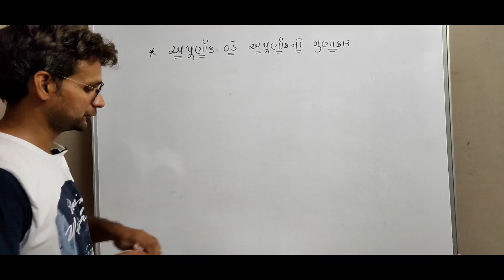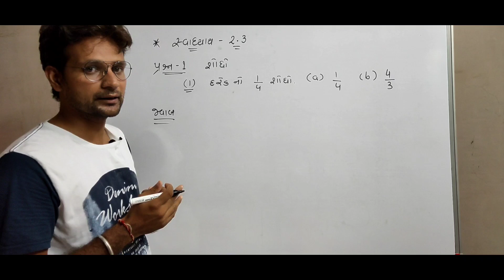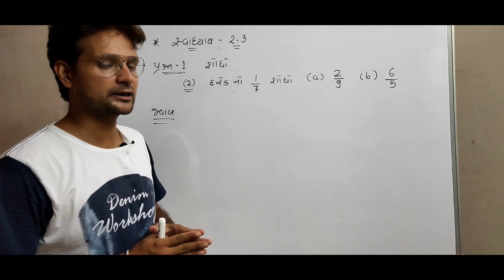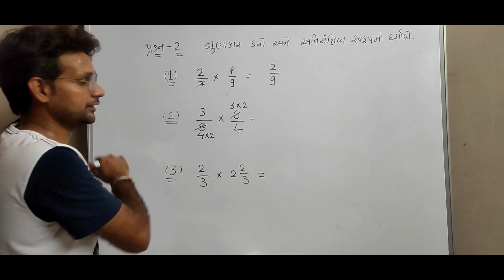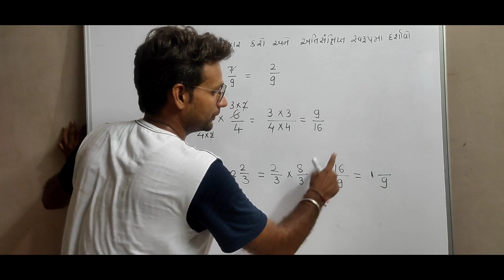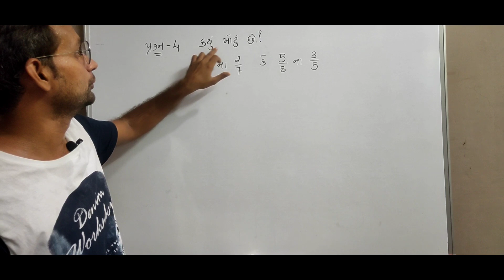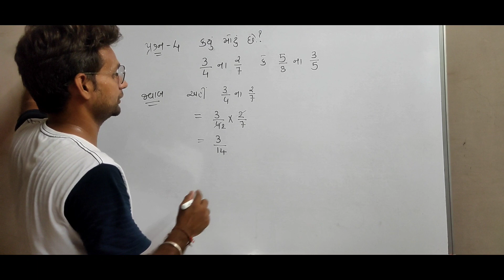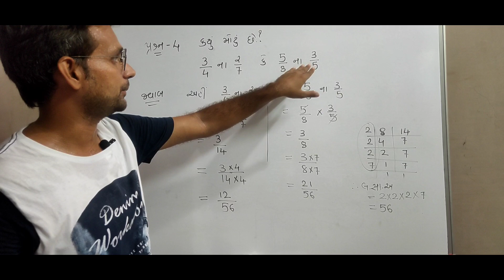STD 7 Maths CH 2 ( અપૂર્ણાંક અને દશાંશ સંખ્યાઓ ) Part - 5 Exercise 2.3 NCERT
STD 7

Maths

CH 2 ( અપૂર્ણાંક અને દશાંશ સંખ્યાઓ )

Part - 5

Exercise 2.3

અપૂર્ણાંક અને દશાંશ સંખ્યાઓ

ધોરણ - 7

પ્રકરણ-2

ભાગ- 5

અપૂર્ણાંક નો અપૂર્ણાંક સાથે ગુણાકાર

સ્વાધ્યાય 2.3 ના દાખલાઓ સાથે

NCERT

ધોરણ 7 ગણિત પેપર,
ધોરણ 7 ગણિત નુ પેપર,
ગણિત ધોરણ 7 અવયવ,
ધોરણ 7 ગણિત સત્ર 2,
ધોરણ 7 ગણિત પ્રકરણ બે,
ધોરણ 7 ગણિત ભાગ 2,
ધોરણ 7 ગણિત ભાગ 1,
ધોરણ 7 ગણિત ભાગ 4,
ધોરણ 7 ગણિત શીખીએ ભાગ 2,
ધોરણ 7 ગણિત પેપર ભાગ 2,
ધોરણ 7 ગણિત ચોપડી,
ધોરણ 7 ગણિત ચેપ્ટર 1,
ધોરણ 7 ગણિત ઘરે શીખીએ,
ઘરે શીખીએ ધોરણ 7 ગણિત જુલાઈ 2020,
ઘરે શીખીએ ધોરણ 7 ગણિત જૂન,
ધોરણ 7 ગણિત પેપર ઘરે શીખીએ,
એકમ કસોટી ધોરણ 7 ગણિત જુલાઈ 2020,
ધોરણ 7 ગણિત શીખીએ જૂન,
ધોરણ 7 ગણિત ના જવાબ,
ધોરણ 7 જૂન 2020 ગણિત શીખીએ,
ધોરણ 7 ગણિત શીખીએ જુલાઈ મહિનો 2020,
ધોરણ 7 ગણિત માહિતીનું નિયમન,
ધોરણ 7 ગણિત નવનીત,
ધોરણ 7 ગણિત નુ પેપર 2020,
ધોરણ 7 ગણિત નુ પેપર જવાબ સાથે,
ધોરણ 7 ગણિત પેપર 2020,
ધોરણ 7 ગણિત પાઠ,
ધોરણ 7 ગણિત શીખીએ રાનમાં,
ધોરણ 7 ગણિત શીખીએ july 2020,
ધોરણ 7 ગણિત વાર્ષિક પરીક્ષા,
ધોરણ 7 ગણિત યુનિટ ટેસ્ટ,
ધોરણ 7 ગણિત ncert,
ધોરણ 7 ગણિત 1.2,
ધોરણ 7 ગણિત 1.3,
ધોરણ 7 ગણિત 11 july 2020,
ધોરણ 7 ગણિત 1.1,
ધોરણ 7 ગણિત 1.4,
ધોરણ 7 ગણિત 11 જૂન,
ધોરણ 7 ગણિત 1.2 સ્વાધ્યાય,
ધોરણ 7 ગણિત 1,
ધોરણ 7 ગણિત 2.2,
ધોરણ 7 ગણિત 2.1,
ધોરણ 7 ગણિત 2.2 સ્વાધ્યાય,
ધોરણ 7 ગણિત 2.4,
ધોરણ 7 ગણિત 2020,
ધોરણ 7 ગણિત 2019 july,
એકમ કસોટી ધોરણ 7 ગણિત 2020,
ધોરણ 7 ગણિત શીખીએ 2020,
ધોરણ 7 ગણિત પ્રકરણ 2 સ્વાધ્યાય 2.3,
ધોરણ 7 ગણિત પાઠ 2 2.2,
ધોરણ 7 ગણિત પ્રકરણ 2 સ્વાધ્યાય 2.4,
ધોરણ 7 ગણિત પ્રકરણ 3 સ્વાધ્યાય 3.2,
std 7 maths sem 1 chapter 2,
std 7 maths paper solution 2020,
std 7 maths sem 1 chapter 1,